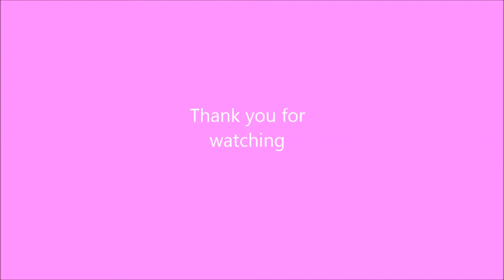Purple Smokey Eye || Makeup Tutorial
Sorry about the music, I can't use any copyrighted music. If you have any suggestions where I can find some good music without copyrigthts, let me know!
Anyways moving on...

Products used:
Hairandmakeupaddiction brushes
Morphe Brushes
NYX Jumbo pencil
Colourpopcosmetics eyeshadow in "dare"
Urban Decay Electric palette
Winstonia Lashes
RCcosmetics brushes